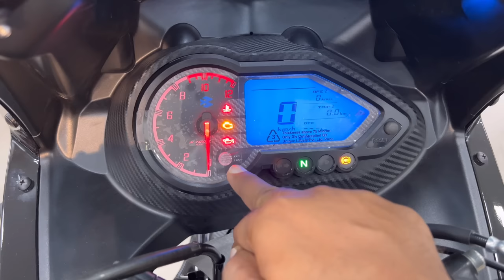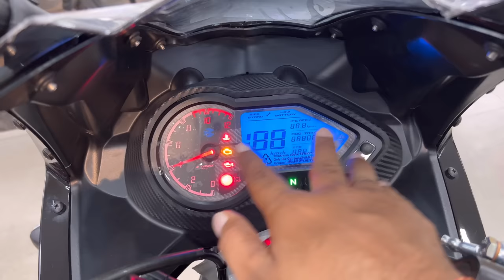Ye Rahi 2023 Bajaj Pulsar 220F OBD-2 Details Review | On Road Price New Features Mileage Mileage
ROLTA BAJAJ
 Add - Indicon Manor Vip Road , Narayantala Baguiati     Kolkata WB ( 700059 )

Dosto Is Video Me Mene Bajaj Pulsar 220F Ka Review Kiya Hai Jisme Mene Iske price mileage features Ke Bare Me Bataya Hai I Hope Ye Video Apko Acha Lagega So Video Ko Like Aur Share Karen.

Topic Cover -
bajaj pulsar 220f price
pulsar 220f mileage
220f pulsar 2023